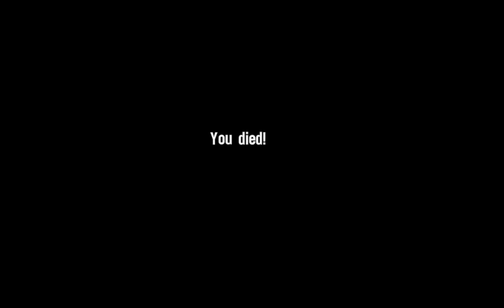Spec Ops: The Line (native on Fedora 20 Linux)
Spec Ops: The Line, despite what I say in the video, is a third-person shooter set in a post-apocalyptic Dubai.  Originally released in 2012, it was released for Linux today.  Performance is OK (much better when I'm not screen recording) but a little laggy in places, playable enough though and a welcome addition to the collection of Linux games on Steam.